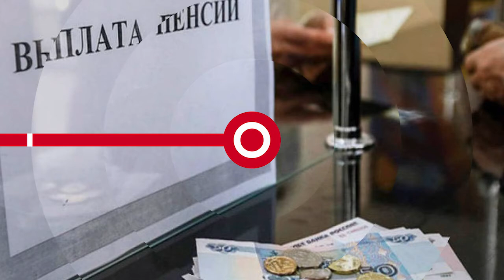Новости. Сейчас 30 07 2020